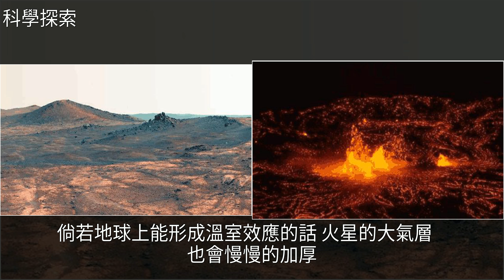美國準備將原子彈投到火星上，一旦計劃成功，火星或“起死回生”，[科學探索]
美國準備將原子彈投到火星上，一旦計劃成功，火星或“起死回生” [科學探索]火星,原子彈,地球,武器,環境保護美國準備將原子彈投到火星上，一旦計劃成功，火星或“起死回生” [科學探索]火星 原子彈 地球 武器 環境保護